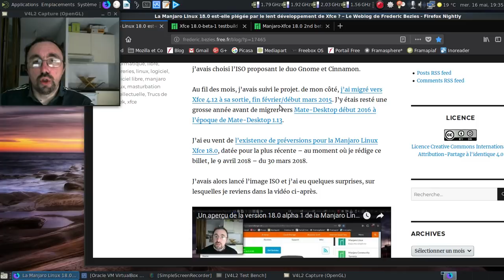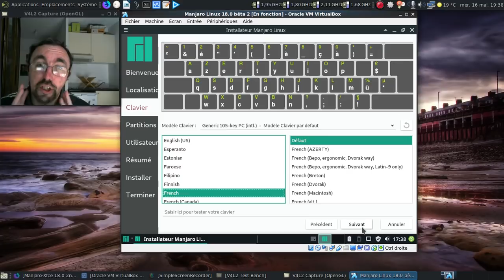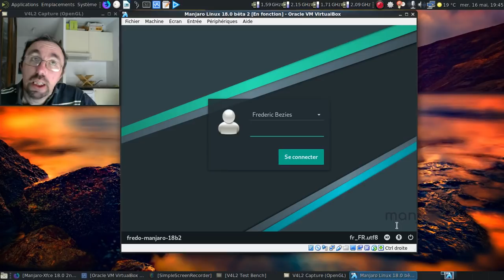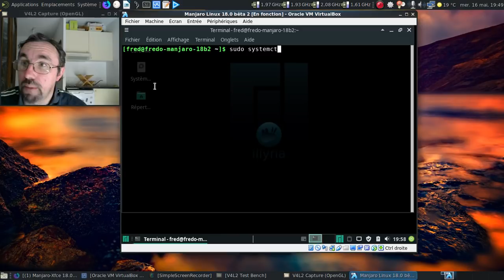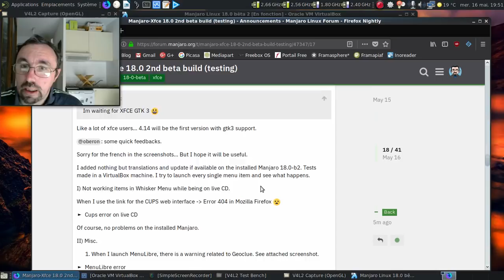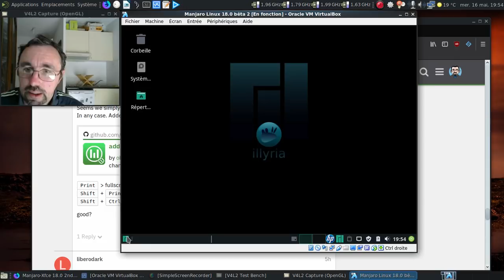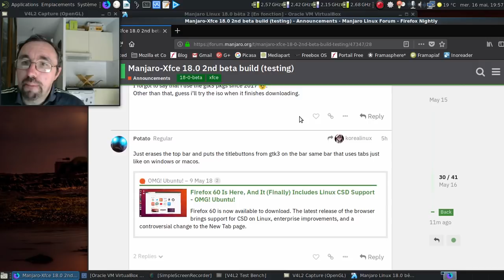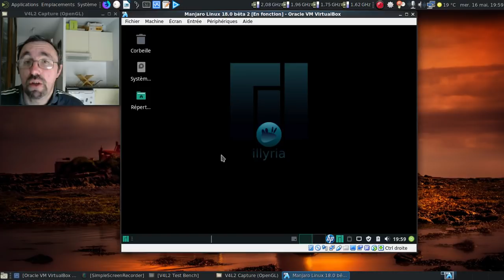Ça donne quoi la Manjaro Linux 18 bêta 2 ?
Étant donné que la Manjaro Linux 18 est en plein développement, autant faire un point sur la bêta 2...

L'article que j'avais rédigé à l'époque de la Manjaro Linux 18 alpha 1

Horodatage :

Installation :

00:16 : l'article de blog de début avril 2018
00:45 : l'annonce de la la version bêta 1
00:57 : l'annonce de la la version bêta 2
01:26 : lancement de la machine virtuelle
01:32 : ah, le grub graphique de la version live...
02:08 : quelques petites explications
02:44 : ah, le flat !

Installation :

03:29 : il y avait une alpha 3 prévue à l'origine ?
04:16 : un léger bug avec Cups...
04:28 : ouille...
04:50 : désolé pour l'instabilité de l'image :(
05:21 : mise en pause de la vidéo
05:22 : 6 minutes plus tard dans la vie réelle
05:38 : on redémarre

Post-installation :

06:12 : on se connecte à la Manjaro fraichement installée...
06:35 : on va installer les paquets linguistiques...
06:39 : et mince ! Les mises à jour :(
07:25 : cette fois, c'est la bonne :)
08:01 : on va changer le fond d'écran :)
08:45 : un Thunar en version de développement fonctionnel :)
09:05 : tiens, je pensais que Cups était activé...
09:20 : le petit Cups est demandé à l'accueil...
09:36 : c'est quoi ce problème de décalage horaire ?!
09:43 : le petit ntp est demandé à l'accueil...
10:25 : oh, l'heure est correcte :)
10:34 : j'aime quand l'informatique fonctionne...
10:40 : oh, l'outil de gestion des imprimantes HP :)
11:12 : oui, il faudrait que je change de phrase fétiche :)
12:00 : quelques retours effectués sur le forum de Manjaro.org
12:13 : un petit problème esthétique...
12:43 : oh, le bug graphique a disparu :)
13:05 : parlons du bug de MenuLibre...
13:31 : et le dernier gros bug détecté...
13:39 : le rapport de bug...
13:53 : on va appliquer les réglages...
14:23 : quand ça crève les yeux, on ne le voit pas...
14:55 : la liste des modifications...
15:25 : quand ça crève les yeux, on ne le voit pas...
15:40 : on rajoute les raccourcis...
17:25 : oh, la capture d'écran fonctionne à nouveau...
18:03 : un Mozilla Firefox 60, ça fait plaisir :)
18:35 : ah, les outils en ligne de Microsoft...
18:59 : on va rajouter simple-scan...
19:26 : on lance simple-scan
19:29 : on demande une numérisation...
19:36 : le scanner n'avait pas pris son petit café ?
20:15 : dodo la Manjaro Linux 18.0 bêta 2
20:19 : conclusion